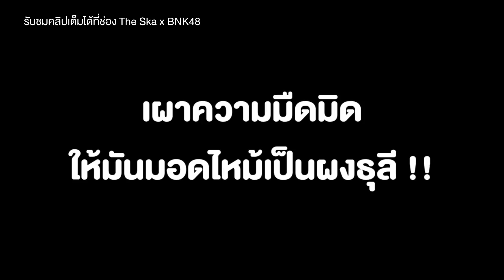ความรู้สึกเนยเมื่อโมบายล์โทรมาใน The Ska x BNK48 | Noey BNK48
📺 ความรู้สึกเนยเมื่อโมบายล์โทรมาให้แรป High Tension ใน The Ska x BNK48 | NoeyBNK48

รับชมไลฟ์ของเหล่าเมมเบอร์ BNK48 ทั้ง 3 รุ่น และ CGM48 ได้ที่แอปพลิเคชัน iAM48 📱📲

ติดตามรายละเอียด และข่าวสารต่าง ๆ เพิ่มเติมจาก 48TH Official
★ BNK48 Official

ติดตาม FKz48 ในช่องทางอื่น ๆ เพิ่มเติมได้ที่..👇